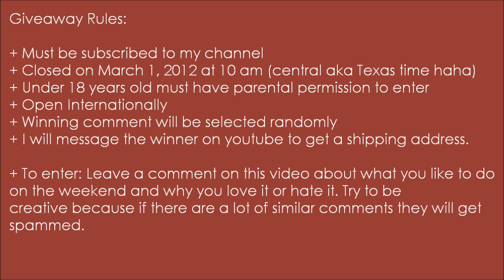[Closed!] Happy Friday Eve Giveaway! (Nail polish + Eyeshadow + Love) | LeighAnnSays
I have some splainin to do ;) Hope you enjoy!
xo Leigh Ann

+ Closed on March 1, 2012 at 10 am (central aka Texas time haha)
+ Under 18 years old must have parental permission to enter
+ Open Internationally
+ Winning comment will be selected randomly
+ I will message the winner on youtube to get a shipping address.

+ To enter: Leave a comment on this video about what you like to do
on the weekend and why you love it or hate it. Try to be
creative because if there are a lot of similar comments they will get
spammed.